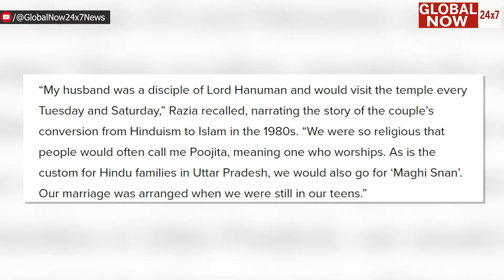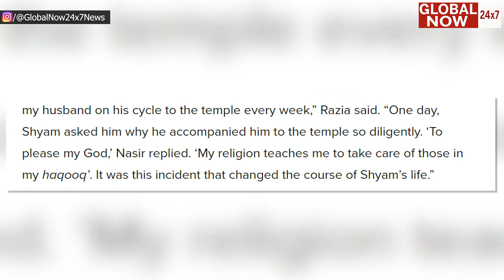Who is Umar Gautam and What is Conversion Racket?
In our today video we are talking about Umar gautam and what is Conversion Racket. Umar Gautam links with Conversion Racket. The ATS has filed an FIR and made many allegations against Gautam. However his family have refuted these allegations and said he is innocent.  According to the ATS, Umar Gautam has submitted documents that show he has converted 1000 people to Islam.
THE CONTENT IN THIS VIDEO IS MAINLY FOR INFORMATIONAL AND EDUCATIONAL PURPOSE. THE INFORMATION IN THIS VIDEO HAS BEEN VERIFIED WITH THE BEST OF ABILITIES, WE CANNOT GURANTEE THAT THERE ARE NO MISTAKES OR ERRORS. WE RESERVED THE RIGHT TO CHANGE THE POLICY AT ANY GIVEN TIME. WE DO NOT INTENT HURT OR OFFEND ANYONES FEELING THROUGH THIS VIDEO.